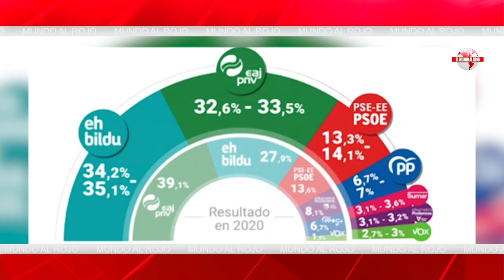🔴EL FIN DEL PNV PUEDE SER EL FIN DE SÁNCHEZ, LAS ENCUESTAS DAN LA VICTORIA A BILDU🔴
En este video, analizamos cómo el fin del PNV podría afectar a Sánchez y cómo las encuestas muestran a Bildu como posible ganador. ¡No te lo pierdas en Distritotv!